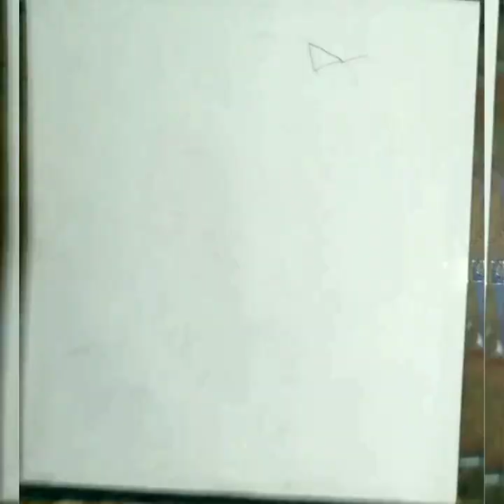How to draw Romantic couple under love umbrella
An artistic love painting by using pen with Acrylic colour. The love of a romantic couple how to draw and paint how two hearts met in a deserted station.
Hi viewer,
            in this video you will learn how to draw and paint a beautiful love picture step by step.

Material use
      Acrylic colour
       round brushes
       Ivory paper
   ART GALLERY provides you a simple way to learn art techniques step by step.